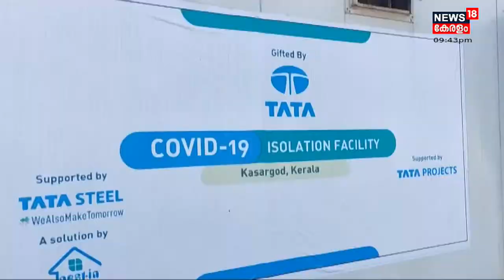നാട്ടുവർത്തമാനം | Naattu Varthamaanam - Malayalam Local News | 19th December 2021